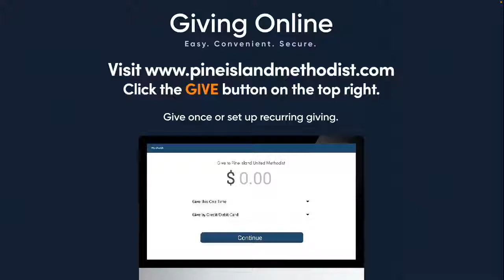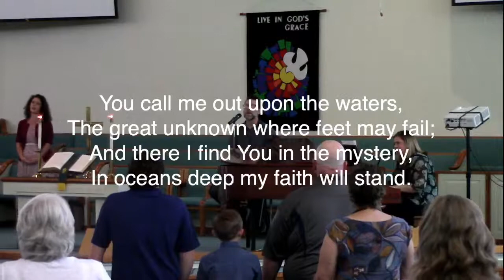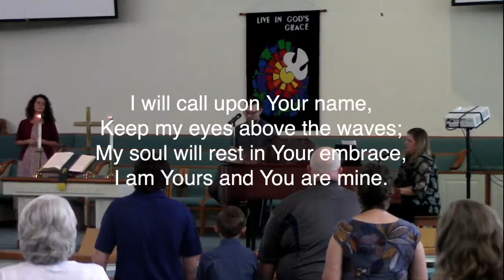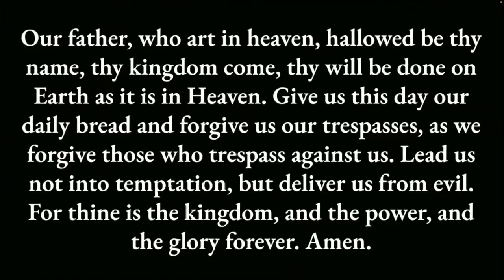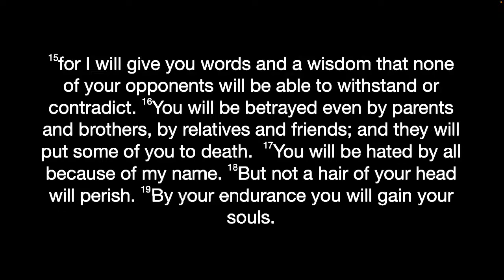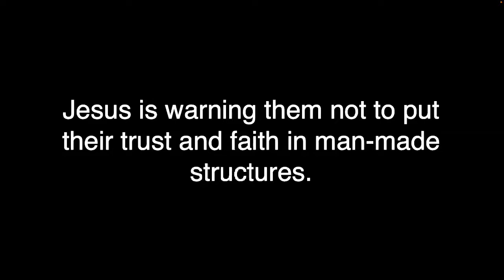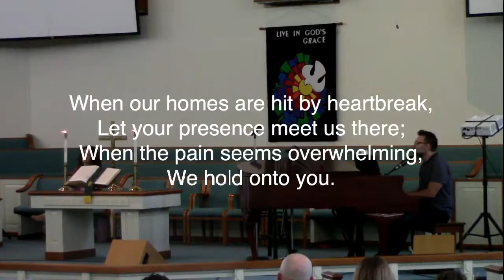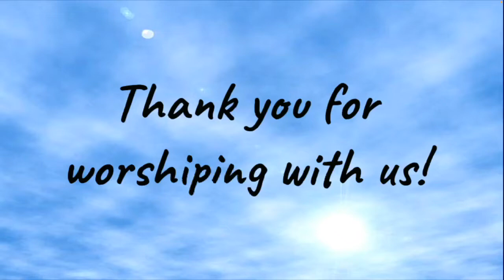November 13 Worship Service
Sunday Morning Worship, November 13, 2022 at Pine Island United Methodist Church in Bokeelia Florida.